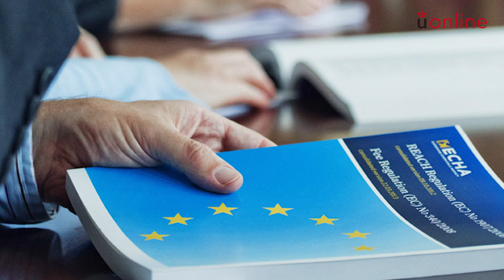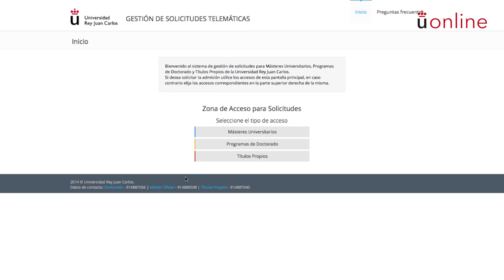Máster en Toxicología Ambiental y Evaluación de Riesgos - Presentación